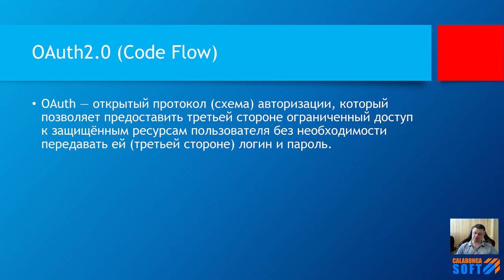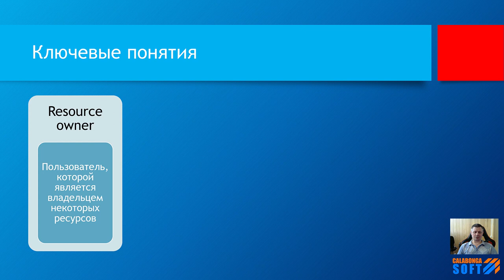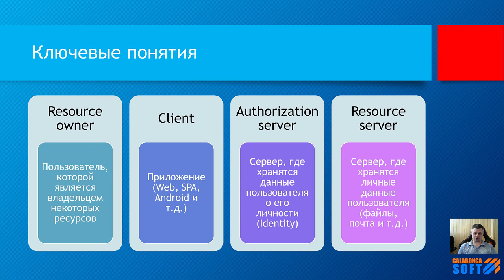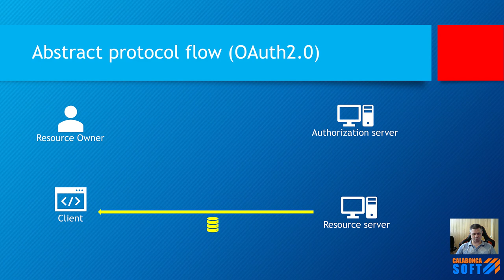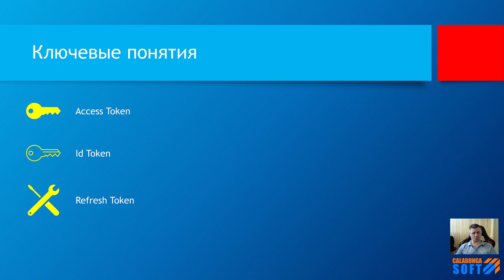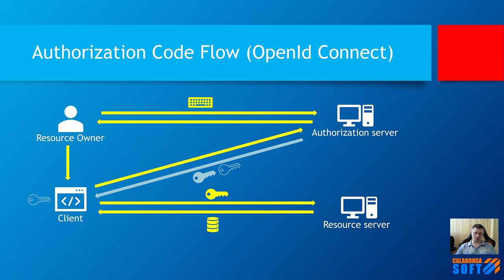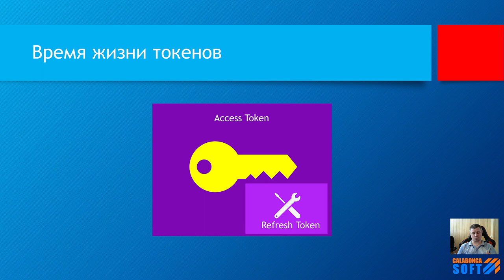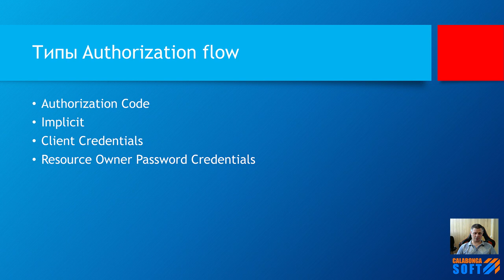Аутентификация: OAuth2.0 и OpenId Connect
ключеные понятия

OAuth — открытый протокол (схема) авторизации, который позволяет предоставить третьей стороне ограниченный доступ к защищённым ресурсам пользователя без необходимости передавать ей (третьей стороне) логин и пароль.

OpenID Connect (OIDC) это надстройка над OAuth 2.0.

Resource owner
 Пользователь, которой является владельцем некоторых ресурсов
Client
 Приложение (Web, SPA, Android и т.д.)
Authorization server
 Сервер, где хранятся данные пользователя о его личности (Identity)
Resource server
 Сервер, где хранятся личные данные пользователя (файлы, почта и т.д.)

Типы Authorization flow
* Authorization Code
* Implicit
* Client Credentials
* Resource Owner Password Credentials